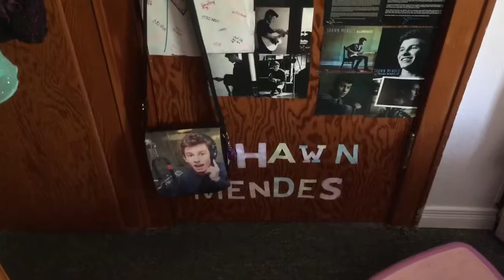Q & A! Get to know me a bit better. Bloopers included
Musically: destinythenerd
ILYASM❤️❤️❤️
Have a great day and be yourself!💖